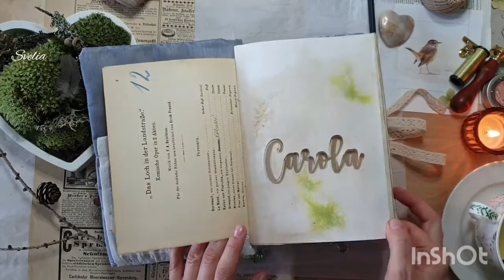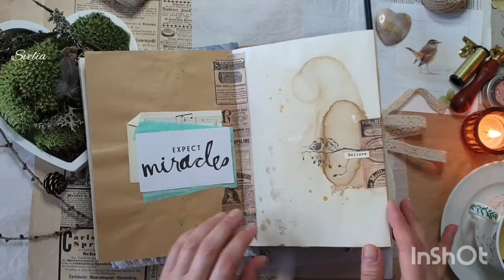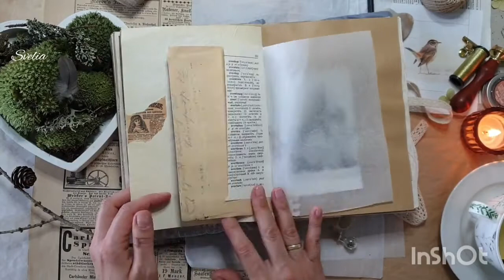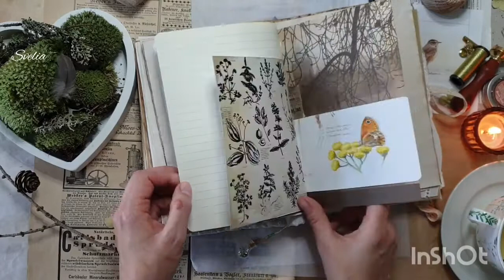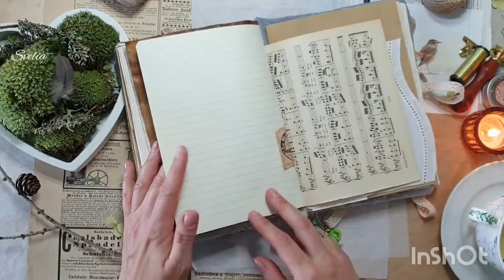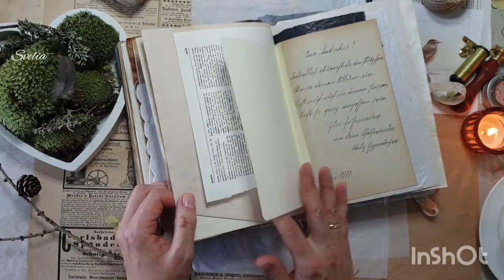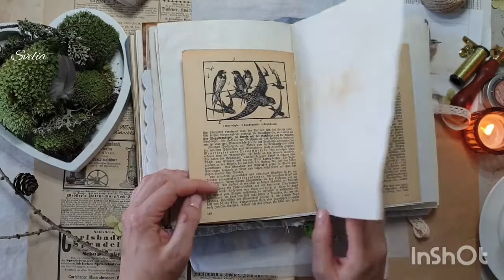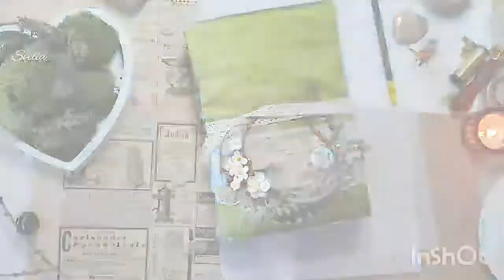Wren Tales 💚 Artbook im Softcover 💚 Flip Through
"Wren Tales", die Geschichten des Zaunkönigs - das Mixed Media Artjournal in Softcover mit 10 Signaturen. Inspiriert von der zauberhaften Welt der Vögel😊

Mache es Dir gemütlich und schau mir beim Blättern durch das Journal zu 🤗📗💚

Wenn ich Vögel beobachte, wie unbeschwert sie sind, denke ich, wir könnten vieles von ihnen abgucken. Das Rotkehlchen z. B. ist mutig, neugierig und wenn man ihm zuhört, wird es auf dem Herzen leicht; Kraniche sind anmutig und treu; und der Zaunkönig lehrt uns Gelassenheit, so leicht wie er im Zaun und Gestrüpp herumhüpft.

Das Artbook ist eine Anfertigung auf Anfrage.